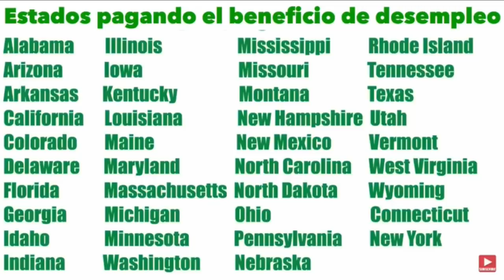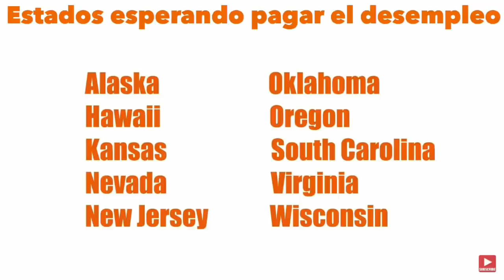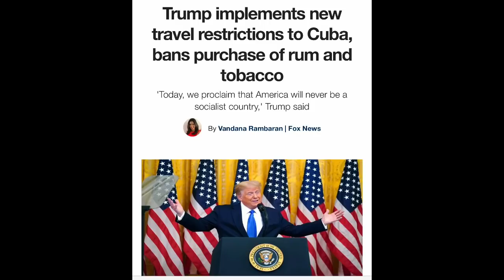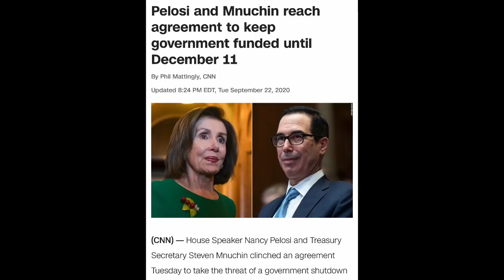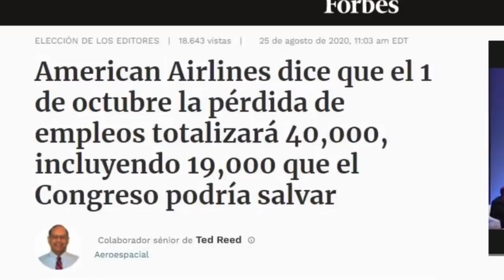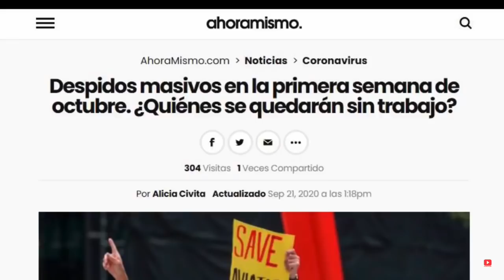Excelentes noticias sobre 3 razones por las que un paquete de estimulo puede aprobarse pronto.